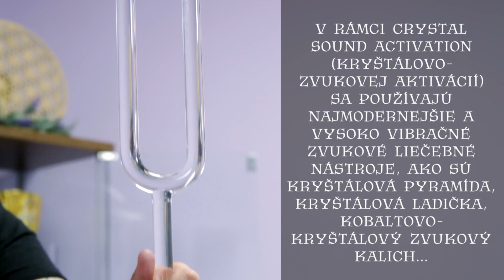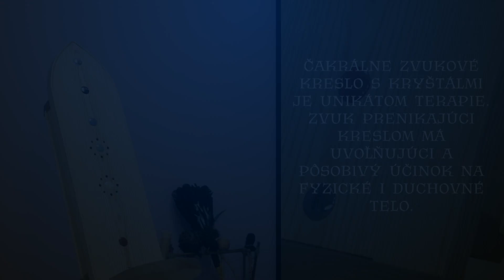Kryštálovo-zvuková aktivácia 2/2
V čom spočíva unikátna kryštálovo-zvuková aktivácia? To si môžete pozrieť v tomto videu.